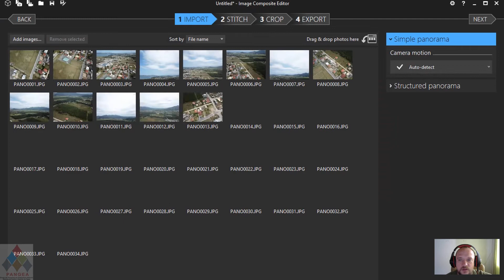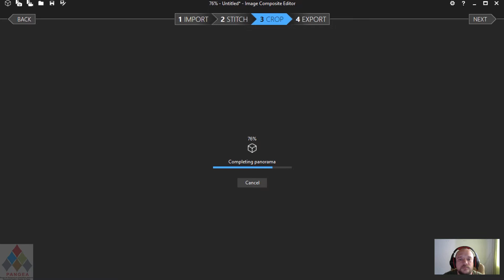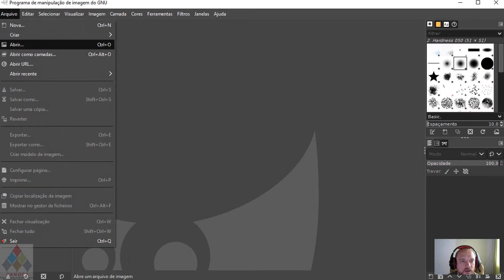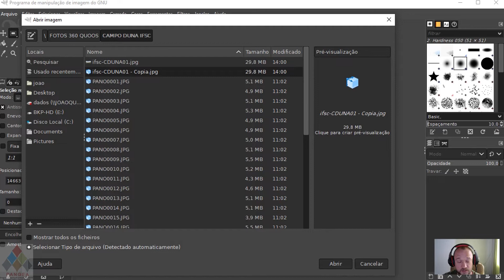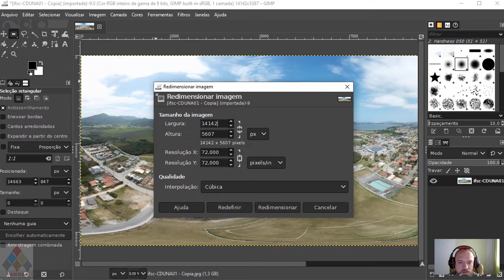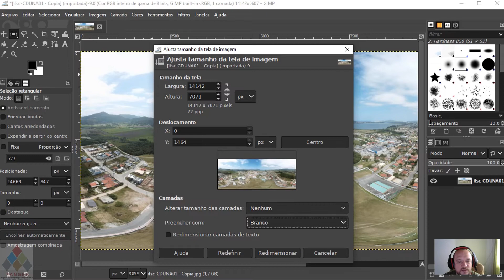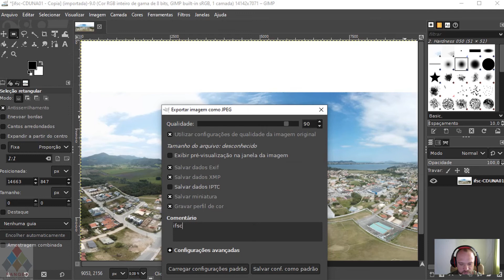Produza fotos em 360º com o drone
Um dos principais instrumentos interpretativos digitais na atualidade é a fotográfica esférica, ou foto esfera. As famosas fotos em 360º.
A mesma é uma projeção em uma esfera de uma imagem em projeção equiretangular. E foi uma das maneiras utilizadas na produção de instrumentos interpretativos para a Área de Proteção Ambiental da Baleia Franca (APABF)

- O presente trabalho apresenta o processo de produção e visualização da imagem em 360º antes de publicar no Google Street View.

Para a captura das fotos foi utilizado a função de fotográfica esférica do DJI GO 4 para Android em um drone Mavic Pro.

Software para ajuste na imagem:
GIMP 2.1

Software para visualização da imagem em 360º:
RICOH THETA

Resolução da imagem para uso no Google Street View:
14142px x 7071px
* RESOLUÇÃO IDEAL PARA PUBLICAR NO GOOGLE STREET VIEW!

Resolução utiliza para "esticar" a altura:
5607px

EXTRA:
Inserir logotipo na imagem:
* É necessário ter a imagem de cabeça para baixo, pois o logo é aplicado na base.